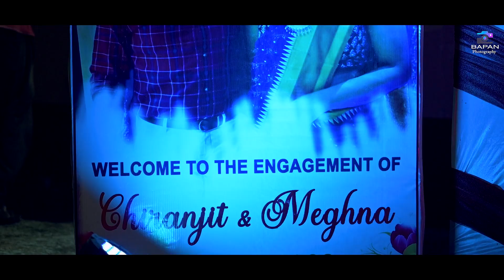❤️Wedding Full Video❤️ Chiranjit & Meghna.. on 27.01.2024